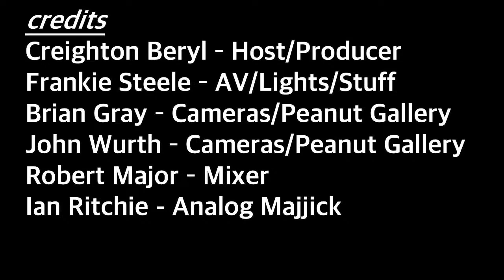Late for Dinner with Blind Feline and Zu Zu Ya Ya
As the month of October works its magic on the outside world we view the breathtaking splendor of the leaves changing to brilliant colors. And before they start to fall off the trees and we have to pull the @#$%! things out of the gutters in anticipation of rainy cold weather, we can relax for a bit in front of our screens and enjoy another episode of Late for Dinner, Art Sanctuary's Live Streaming Showcase. Friday, October 23rd brings to the confines of your confines the liberating spectacle of Blind Feline and Zu Zu Ya Ya.

Blind Feline is a smooth fine line three piece outfit, mixing up a goulash of jazz and psychedelia in a hearty broth of country and blues. They bring the sounds to a boil as they head to the mountains for some improfunk. Oliver Sayani and a pair of line chefs too modest to have their names mentioned anywhere in their promotional literature add one ingredient at a time as they cook on the stage for the nourishment of your soul. It's all about that SOUP.

Zu Zu Ya Ya's Bons Temps roule with the punches, bringing the good times to Le Monde Fou. Eleven hardy hearty souls with but a single thought between them: Bring the energy to the room and let it loose! Another batch of cooks in the kitchen, folding together the ingredients from across the musical spectrum. Only this time, there's a decided Gumbo variation to the recipe!

So there you have it, friends! Put down the Cup O' Noodles and tie on the bib for a brimming bowl of Aural Bisque.  A phrenetic phalanx of musical merrymaking is worth holding off the Campbell's and crackers for a little while! Go ahead and slurp to your heart's content!